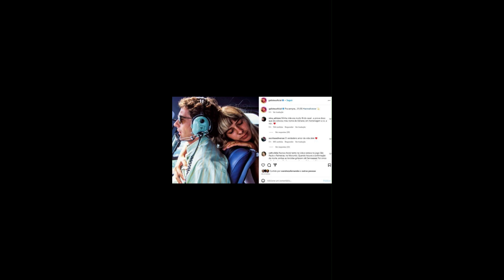Notícias de hoje famosos Sabrina Sato Simony Adriane Galisteu Luisa Mell Ayrton Senna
Sabrina Sato comenta vida de solteira após separação de Duda Nagle
Após sua separação de Duda Nagle, Sabrina Sato abriu o jogo com seus seguidores sobre sua nova vida de solteira. A apresentadora respondeu a perguntas dos fãs no domingo dia 30 e falou sobre sua recente separação.
Sabrina foi questionada sobre como está sendo a vida de solteira, já que ela passou sete anos em um relacionamento. Para responder a pergunta, a artista usou um meme de Simaria, onde a cantora sertaneja canta "Está solteira?" e responde "Mas tô bem.
Vale lembrar que Sabrina e Duda estavam juntos desde 2016 e eram noivos. Eles têm uma filha, Zoe, de 4 anos.
Simony desabafa após retomar tratamento contra o câncer
Simony compartilhou com seus seguidores no Instagram que retomou o tratamento com quimioterapia e radioterapia contra o câncer. Diagnosticada com um tumor na região do intestino no ano passado, a cantora desabafou em uma foto, anunciando sua internação e pedindo o apoio e as orações dos fãs.
"Passando pra avisar que amanhã me interno cedinho. Conto com as orações amor e carinho que sempre recebo de vocês. Deus está comigo o tempo todo e ele é bom o tempo todo. Vou dando notícias", escreveu Simony na legenda da publicação, reforçando que está levando um dia de cada vez.
Nos comentários, a artista recebeu diversas mensagens de carinho e apoio que desejaram uma pronta recuperação e declararam sua torcida pela cantora.
Adriane Galisteu emociona ao relembrar fotos com Ayrton Senna adrianegalisteu ayrtonsenna homenagem formula1 #1°demaio
No dia 1º de maio de 1994, o piloto Ayrton Senna faleceu vítima de um acidente durante uma competição de Fórmula 1. Em homenagem ao ex-namorado, Adriane Galisteu compartilhou uma foto rara dos dois juntos, em um passeio de helicóptero. A apresentadora emocionou os internautas ao lembrar do piloto no dia em que se completaram 29 anos de sua morte, na última segunda-feira.
No entanto, o relacionamento dos dois nunca foi aceito pela família do piloto, o que pode impactar a produção de um documentário sobre a vida de Senna no Globoplay. De acordo com o site Noticias da TV, a história de amor entre os dois pode ser excluída do documentário após ter sido vetada pela família.
Luisa Mell diz que é alvo de 'mentiras' após mudança de nome de instituto
A alteração do nome da ONG gerou críticas por parte dos internautas, que afirmaram já ter realizado doações para a instituição principalmente pela confiança na imagem da ativista. A organização, por sua vez, rebateu um dos comentários na postagem, alegando que Luisa Mell nunca fez doações para a instituição. Mell afirmou que doou sua imagem, nome, tempo e saúde mental para o instituto e rebateu a declaração de que nunca teria feito doações para a organização. Ela ressaltou que é a presidente fundadora e a principal responsável civil e criminal pelo Instituto. A mudança de nome foi anunciada pelos organizadores da instituição para "despersonificar o trabalho e separar posturas e interesses individuais" do propósito do grupo responsável por fundar a instituição em 2015.
👩‍💻 Fale com Virou Notícia Oficial 👨‍💻
⬇️ Esses videos podem te interessar ⬇️
👉 Notícias de hoje famosos Sabrina Sato Simony Adriane Galisteu Luisa Ayrton Senna